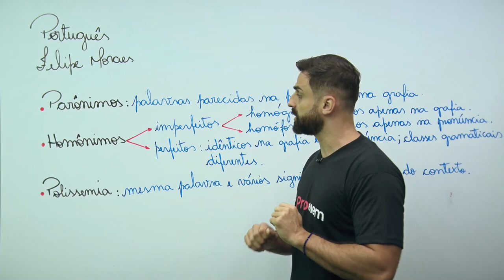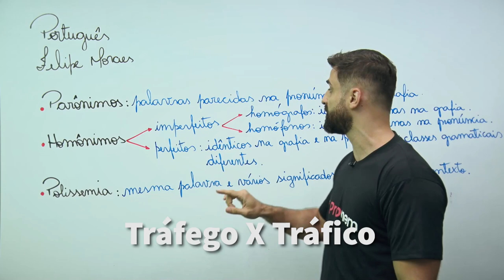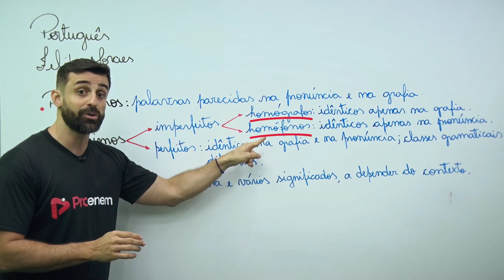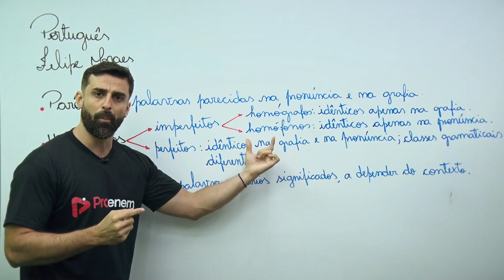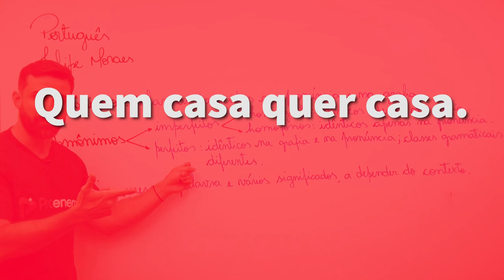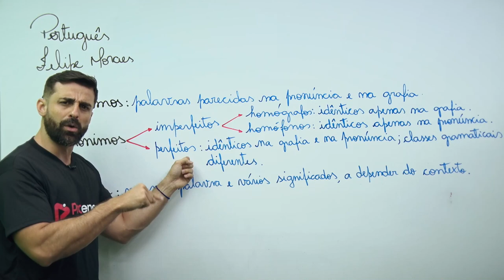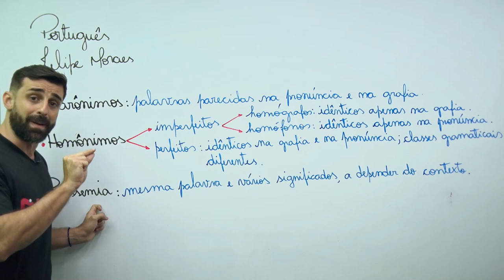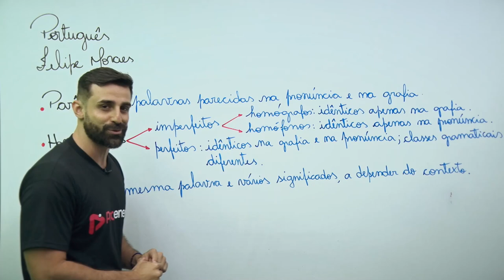RESUMÃO: Tópicos de Semântica | ProEnem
💻Ainda dá tempo de estudar para o Enem 2023!
⚡ Vem com o Pro! Assine agora

👉 Dúvidas sobre nossos planos e pagamentos? Mande um Zap pra gente

📢 Participe do nosso canal no TELEGRAM e receba conteúdos exclusivos de nossa equipe